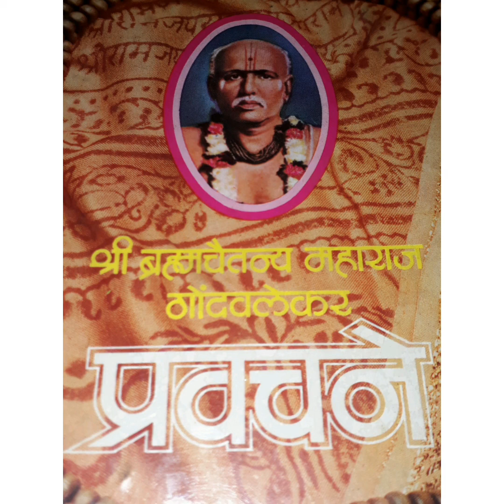Gondavlekar Pravachan 2110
VachKtta Brahmachaitanya Gondavkekar Maharaj Pravachane Real Reading for thise who cant *Currwnt reading
Upcoming,reasing Swanth Sukhay